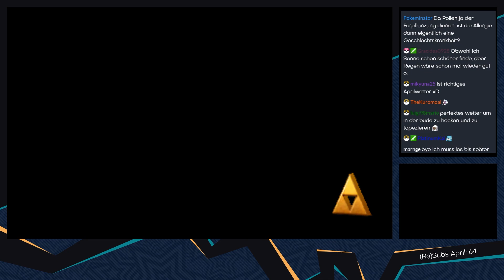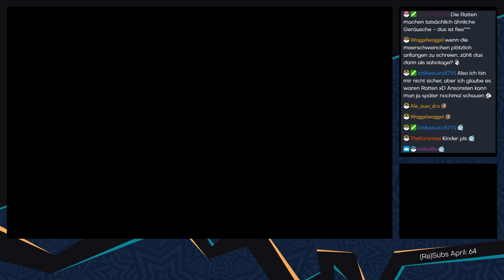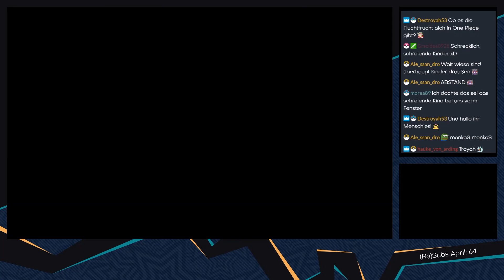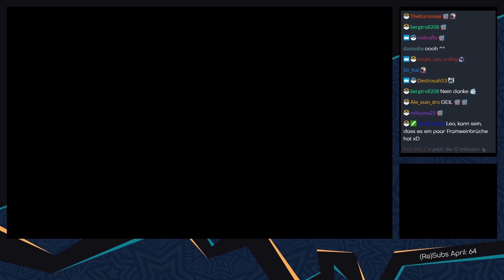The Legend of Zelda: A Link between Worlds [Livestream/Blind] - #11 - Gefährliche Hühner | mit Jan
► Dann wollen wir uns doch mal diesem schönen Minispiel widmen °-°